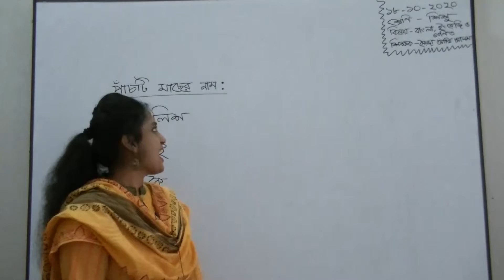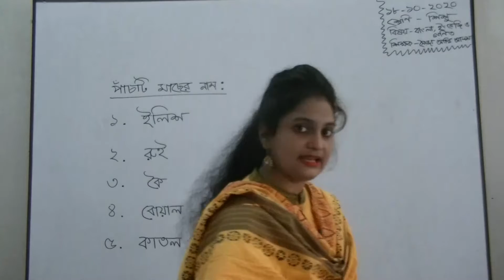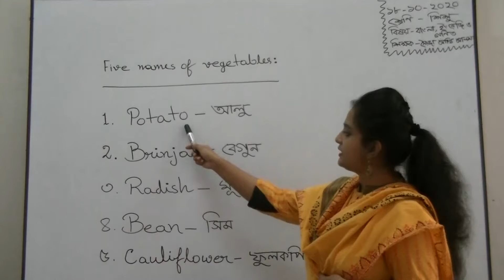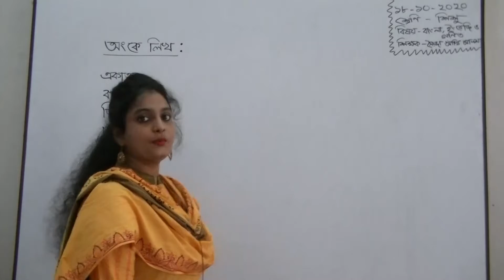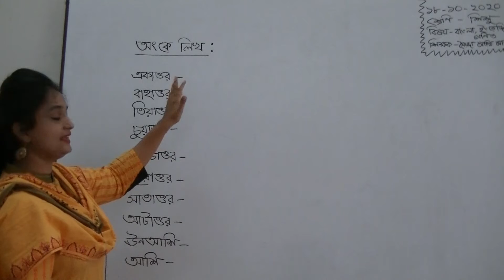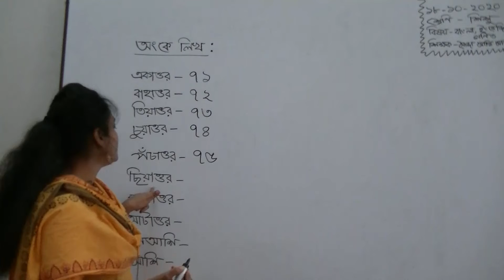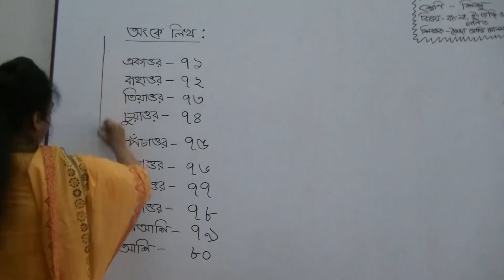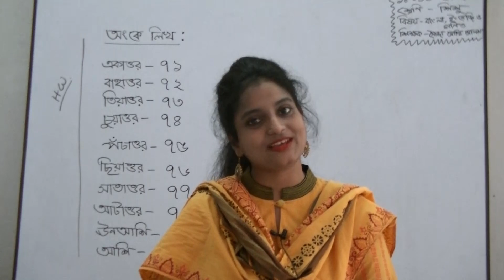শিশু শ্রেণির অনলাইন ক্লাস (বাংলাঃ মাছের নাম, ইংরেজিঃ সবজির নাম,গণিতঃ অঙ্কে লেখা) ১৮-১০-২০২০